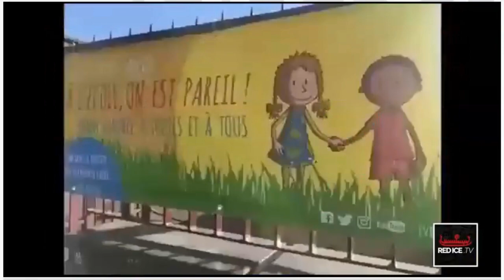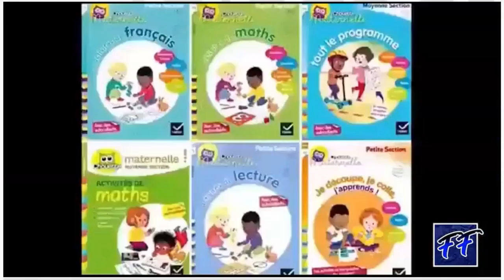DATING Propaganda: Finde die Gemeinsamkeit 🤔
Gibt es hier ein bestimmtes Muster, welches die Industrie verwendet?

Wird hier jemand ausgegrenzt? Im Vorteil ist, wer Tendenzen erkennt.